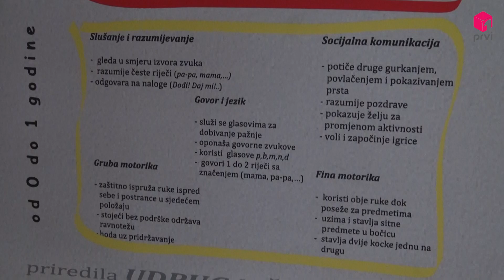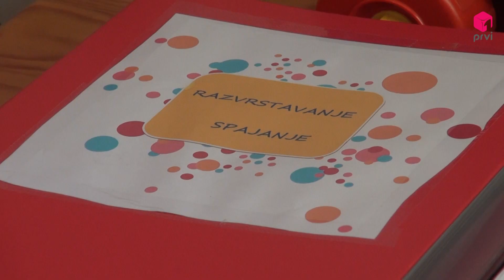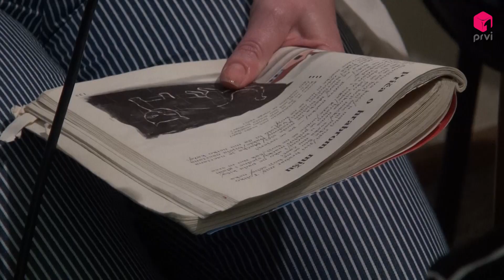PRVI TV//Poteškoće u govoru kod djece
UKRATKO: Govoriti se učimo već od rođenja. Da bi dijete ovladalo govorom između ostalog potreban je dobar sluh, govorna motorika, zvukovno shvaćanje glasova, i jezične sposobnosti. Poremećaj izgovora glasova potrebno je ispraviti u ranom djetinjstvu kako se dijete s polaskom u školu ne bi susrelo s dodatnim nepotrebnim poteškoćama.

Impressum
Prvi.tv d.o.o.

VUKOVARSKA 10B

88 000 Mostar

Telefon: +38736/832-395
             +38736/836-698